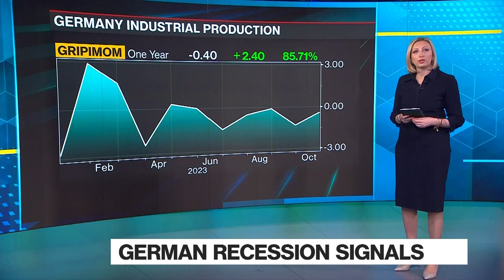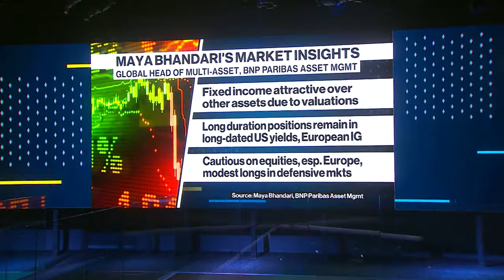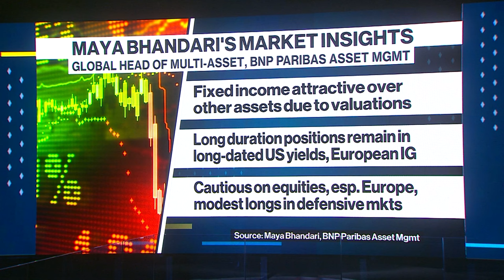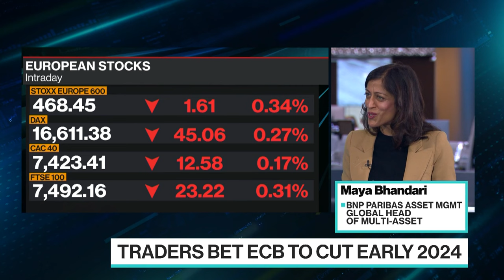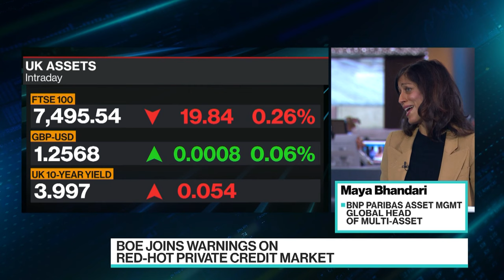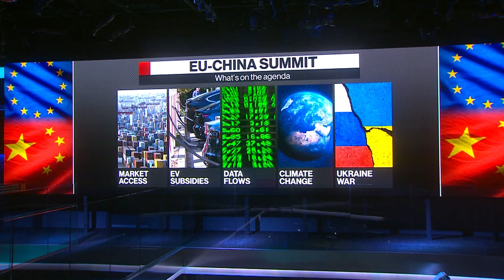The End of BOJ's Negative Rate? | The Pulse With Francine Lacqua 12/07/2023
The Pulse With Francine Lacqua is all about conversations with high profile guests in the beating heart of global business, economics, finance and politics. Based in London, we go wherever the story is, bringing you exclusive interviews and market-moving scoops. Today's guest: Maya Bhandari, BNP Paribas Asset Management Global Head of Multi-Asset.